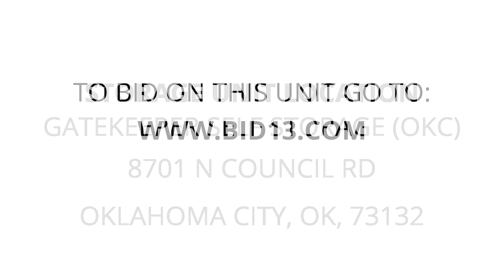Gatekeeper Self Storage (OKC) - Unit 2019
Couch, love seat, treadmill